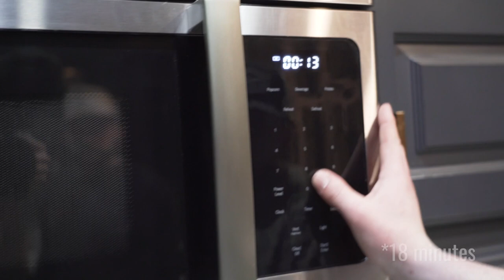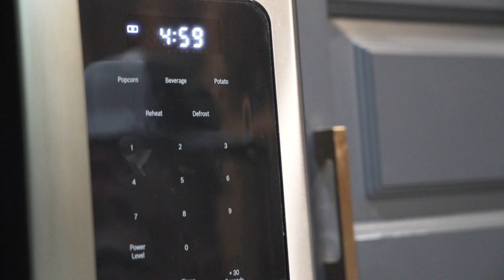Canada Goose Bits Recipe (BIG MISTAKE)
This week John shares his favorite way to prepare canada goose breasts. Canada Goose Bits are a quick and delicious recipe for everyone to try!

Below is a list of gear we use and trust. All of the links are generated by Amazon and companies we work with. Should you use the Amazon links to purchase any of the items below, Campus Waterfowl will get a small percentage/kickback from the sale. Thank you for supporting this channel!

CAMERA EQUIPMENT
Camera + Lens
Camera Cage
Baby Mic
Light Thingy
Xtra Batteries (Life Savers)
Our Drone